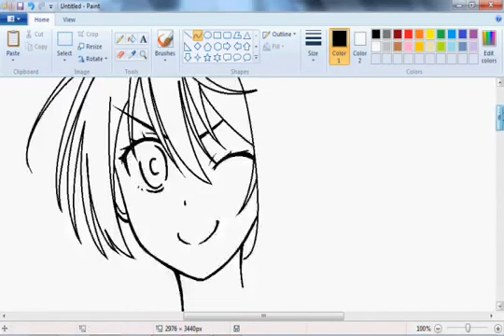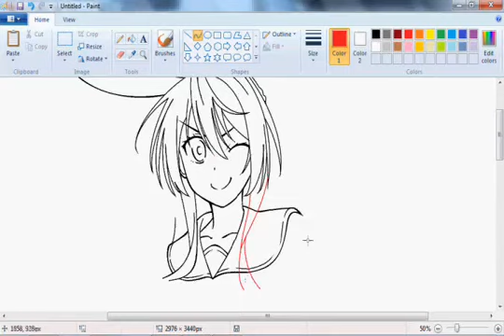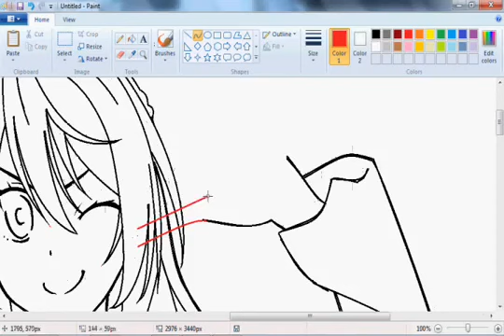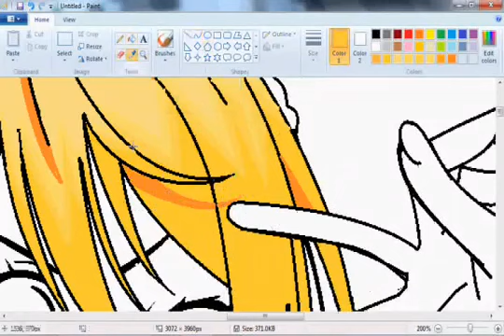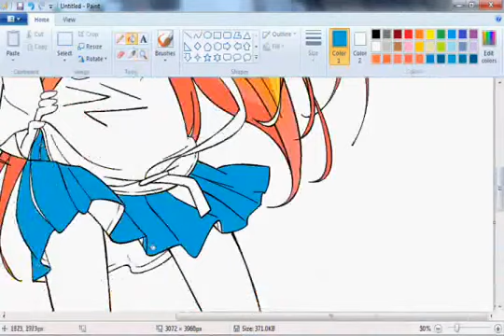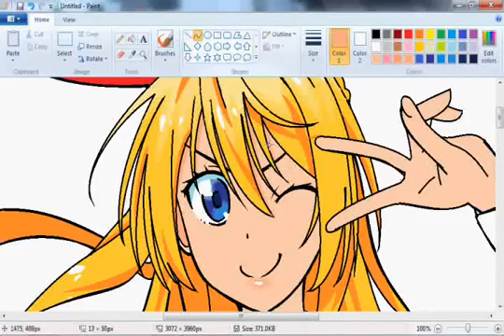How i drawing anime on MS Paint